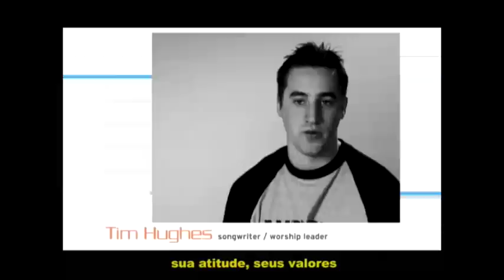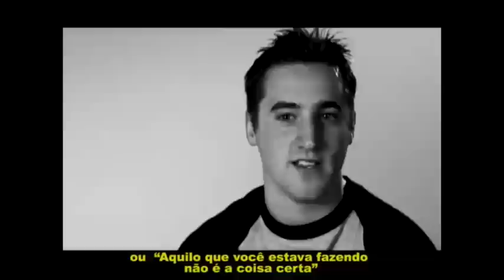A liderança do louvor | Ministério Vineyard - Parte 1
Série de vídeos direcionada à ministros de louvor que desejam conhecer os princípios adotados nas igrejas Vineyard na condução da adoração.

Nesse primeiro capítulo elaborado por Dan Wilt (Vineyard EUA), alguns líderes de louvor conhecidos mundialmente como Brian Doerksen e Tim Hughes comentam sobre a importância da simplicidade e da acessibilidade.